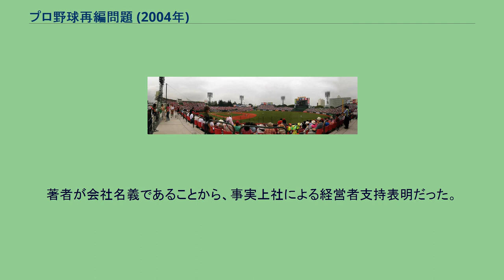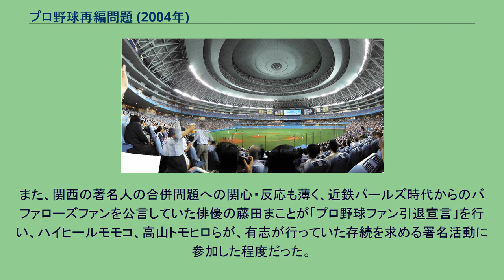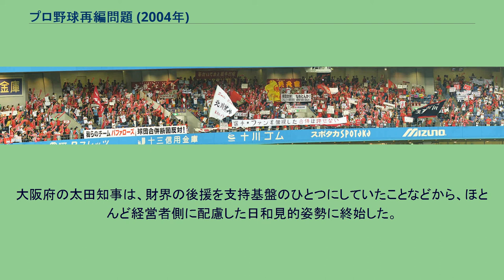プロ野球再編問題 (2004年)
オリックス・ブルーウェーブ
オリックス・バファローズの歴史
2004年のプロ野球再編問題（プロやきゅうさいへんもんだい）は、日本プロ野球球団のオリックス・ブルーウェーブと大阪近鉄バファローズが、合併を前提に協議すると発表したことを発端に議論された、プロ野球の業界再編問題である。
2004年6月13日、大阪近鉄バファローズの親会社である近鉄グループの経営難により、オリックスと近鉄の合併構想（近鉄の球団保有権をオリックスへ売却した上で統合）が表面化した。
これに対し、労働組合・日本プロ野球選手会と野球ファンが、両球団のオーナー・経営陣に対し、あまりの事の唐突さに猛烈な反発を見せた。
更に、パシフィック・リーグ（パ・リーグ）の他球団でも、福岡ダイエーホークスの親会社だったダイエーが経営危機に直面、西武ライオンズの親会社である西武鉄道においてもグループ内での不正経理が発生していた。
パ・リーグが人気のあるセントラル・リーグ（セ・リーグ）球団からの救済を求める中、読売ジャイアンツ（巨人、以下肩書きは当時）オーナー・渡邉恒雄を始めとした一部球団オーナーにより、球団数を大幅に削減した8 - 10球団の1リーグ制への流れが急速に進んでいった。
こうした動きは球界の独占的な支配を図っていると一般から見なされ反発が強まる中、日本プロ野球選手会・古田敦也選手会長は、経営陣との対話を求めようとするが、7月8日に渡邉が、朝日新聞・西村欣也編集委員の「明日、選手会と代表レベルの意見交換会があるんですけれども、古田選手会長が（球団）代表レベルだと話にならないんで、できれば、オーナー陣といずれ会いたいと（言っている）」との質問に対し「無礼なこと言うな。分をわきまえなきゃいかんよ。たかが選手が」と発言した。
これにより選手会とファンは、ますます合併推進派に対する反発を強め、問題は野球界のみならず政界・経済界・労働界までも巻き込むこととなった。
「第2の合併」こそ経緯のあやふやさもあって実現を見なかったものの、オリックスと近鉄との合併は周囲をほとんど無視する形で一方的に決定された。
経営困難に陥った企業が同業他社との合併に救済を求めるのは特別な事ではないが、他社への身売りではなく合併を選んだことへの野球ファンの反発が大きかった（また、一球団当たりの保有選手数には上限があるため、他業種と異なり合併によって雇用を守る効果はなく、むしろ選手の雇用を守れるのは身売りのほうであった）。
周囲がいくら反発しても経営の悪化が解決するわけではなく、企業努力として当然とする反論も出されたが、発表から1年も待たずに合併を推し進めようとしたことから、球団存続の危機感にあるファンの動向を見守る期間が十分に与えられるとは言えない事もあり企業努力に対しても疑問を持たれ、ファンの反発を抑えることはできなかった。
選手会は「2リーグ12球団維持」を求め、翌2005年からの新規球団参入を求め、日本野球機構（NPB）と数度の交渉を持ったものの、確固たる約束を得ることができず、選手会はついに9月18日・19日の2日間にわたって日本プロ野球史上初のストライキを決行した。
その後行われた両者の交渉によって、新規参入の確約をはじめとした合意を得ることとなった。
新規参入にあっては、かねてから近鉄買収に名乗りを上げていたものの果たせなかったライブドアと、ライブドア同様のITベンチャーであり、ライブドアに続く二番手として名乗り出た楽天とが競う形となり、「IT戦争」と大きな話題となった。
当時の世論は『この問題の突破口を開く形を作った』『近鉄の救世主』等の理由からライブドアを支持する意見がほとんどだったものの、実際には健全な経営が行われていると見なされた楽天が加入を認められた。
楽天は、プロ野球界では1954年の高橋ユニオンズ以来50年ぶりとなる新球団・東北楽天ゴールデンイーグルスを設立した。
2004年はこれらの問題のみならず、自由獲得枠選手の獲得に関わる金銭不正授受問題（一場事件）で巨人・阪神・横浜3球団のオーナー（渡邉、阪神・久万俊二郎オーナー、横浜・砂原幸雄オーナー）及び阪神・野崎勝義球団社長の辞任、西武鉄道グループの不正経理問題での西武ライオンズ・堤義明オーナーの辞任、ソフトバンクへ売却された福岡ダイエーホークスを含め、翌年まで存続した11球団の内半数の6球団（巨人・阪神・横浜・西武・ダイエー→ソフトバンク...